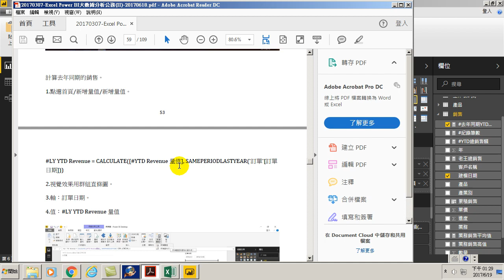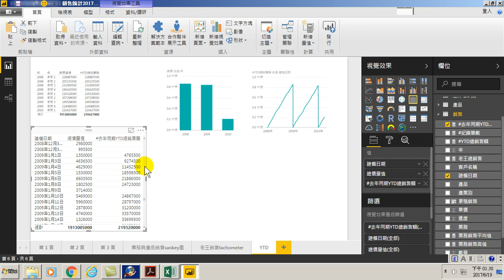62.使用SamePeriodLastYear函數計算去年同期數值做比較(用Power BI做大數據分析進階)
使用SamePeriodLastYear函數計算去年同期數值做比較